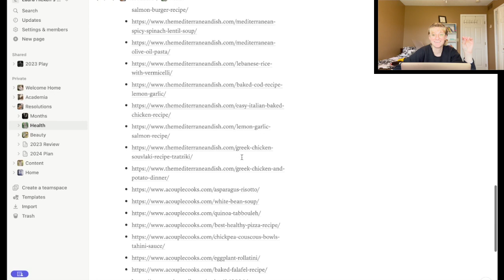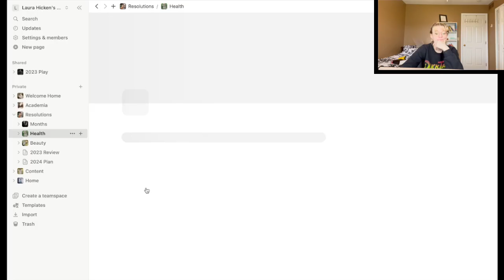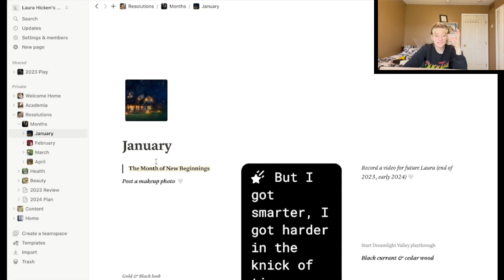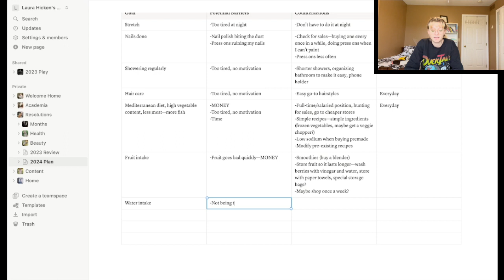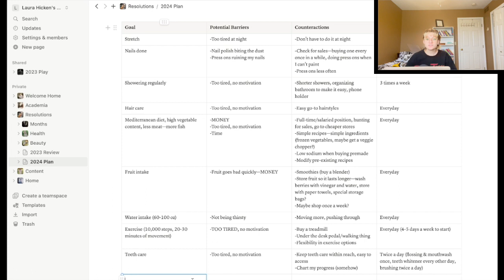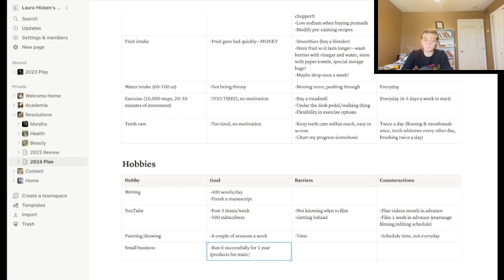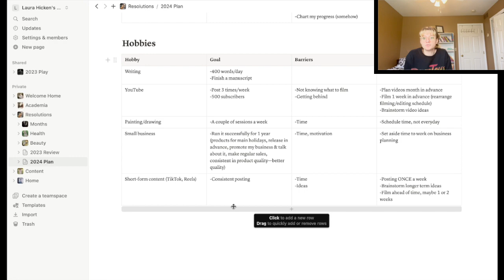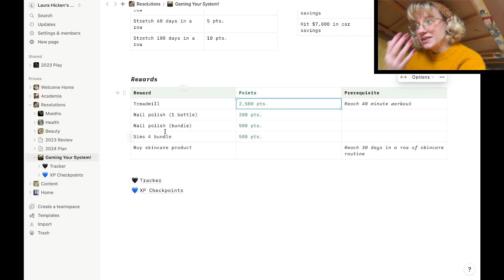My New Year Resolutions for 2024! | Tink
Today, I make some New Year Resolutions! What are your resolutions?